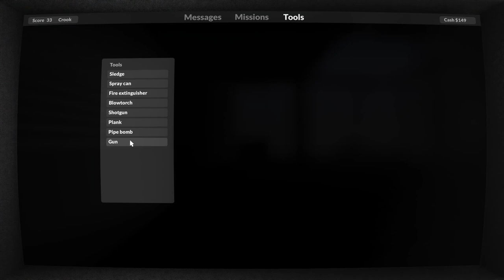Beau & Kaito PLAY - Teardown - Fine Art Guide #1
Beau & Kaito PLAY games is me and my boy (Kaito) doing some good gaming together.  In Teardown, he instructs me on all my failings and we do our best to play the game!

I'll show you how to break, abuse and crack the most popular games on Youtube.  Skyrim weapons that hit for 100 million damage?  Yeppers!  How about Mount and blade warband easy wins?  Swadian death ball!  Reign of Kings is all good since I can show you how to ruin folks days.  Fallout 4 weapons, Fallout 4 settlement guides and other fun stuff?  Course!